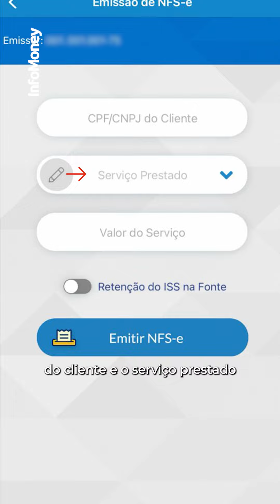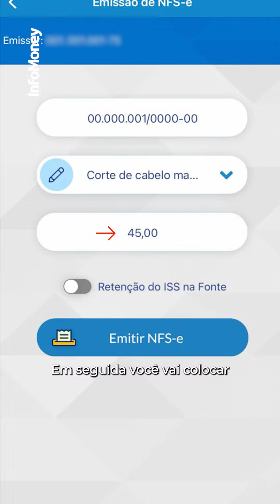Como emitir NOVA NOTA FISCAL MEI ? Aprenda TUTORIAL da NFSE Nacional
A partir de setembro o Microempreendedor Individual (MEI) deverá emitir obrigatoriamente a Nota Fiscal de Serviços eletrônica (NFS-e), de padrão nacional. Antes, o MEI emitia a NFS-e pelo site da prefeitura do seu município. Agora, a regra é emitir a nota fiscal de padrão nacional pelo portal ou pelo aplicativo NFS-e-Mobile. Veja no vídeo o tutorial de como emitir nova nota do MEI.